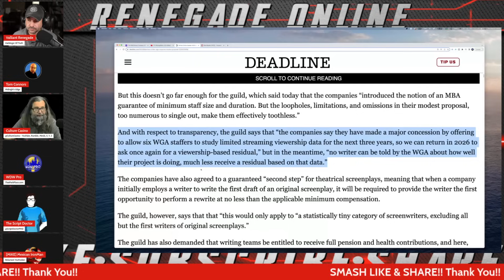Big Streamers are Pushing Customers Back To The Cable Model | Disney+ | Peacock | Max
Comments on shareholders calls from Comcast CEO Brian Roberts, Warner Bros Discovery CEO David Zaslav, and Walt Disney Company CEO Robert Iger seem to indicate that the streaming industry has successfully transitioned to using average revenue per user as the new metric for Wall Street success and stock price supremacy. With that, it looks like ad-supported subscription tiers and bundling is the strategy going forward. Things are starting to look a lot like cable.

@ValliantRenegade, @WDW_Pro, @mikecanul, @MidnightsEdgeAfterDark, @CultureCasino and @ScriptDoctor take Comcast, Warner Bros Discovery, and The Walt Disney Company through the business and financial lens of reality.